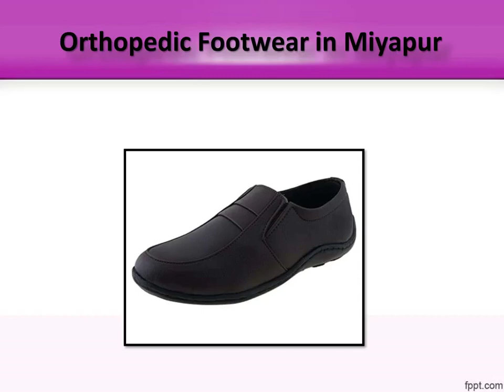Orthopedic Footwear in S R Nagar, Orthopedic Footwear in Khairatabad - Diabetic Ortho Footwear India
Diabetic Ortho Footwear India offers a complete line of orthopedic footwears.  Choose from sandals, flipflops, chappals online and get exclusive discounts.